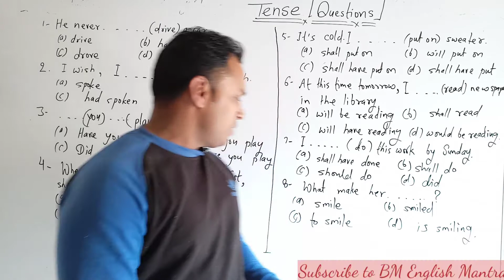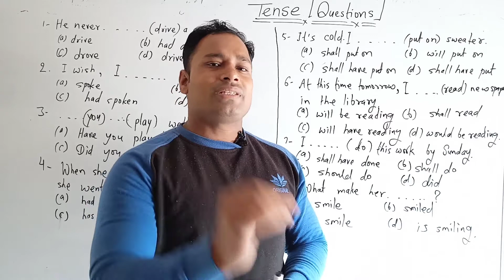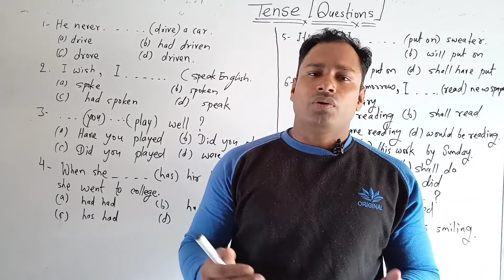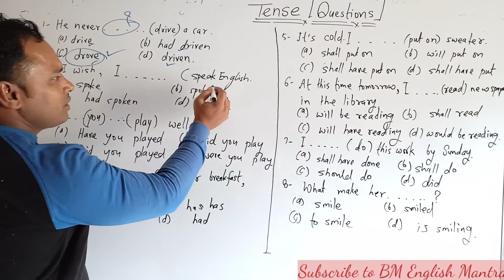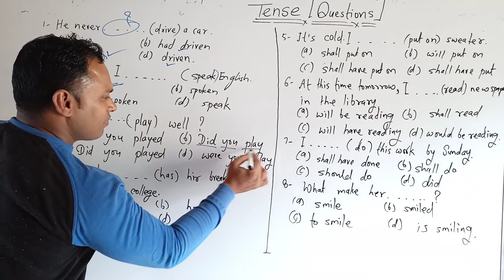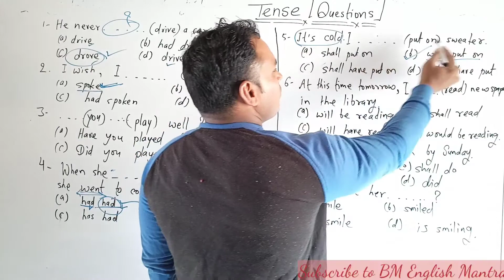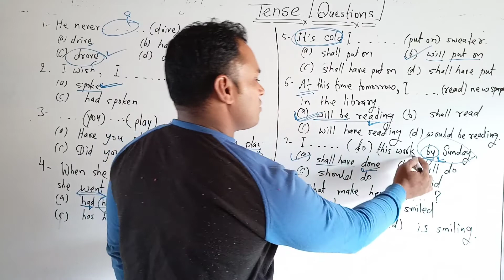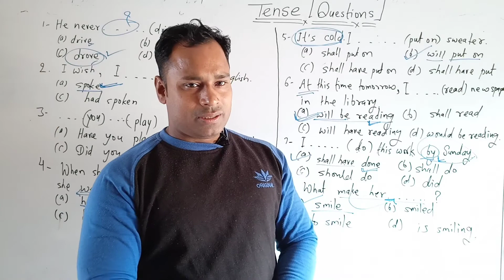425. रीट में Tense से संबंधित सवाल किस प्रकार से आते हैं? Tense (Correct Forms of Verb) in REET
रीट में Tense से संबंधित सवाल किस प्रकार से आते हैं? Tense (Correct Forms of Verb) in REET
रीटमेंTenseसेसंबंधितसवालकिसप्रकारसेआते हैंTense(CorrectFormsofVerb)inREET

साथियों नमस्कार

प्रतियोगी परीक्षा
REET   की तैयारी करने वाले सरकारी अध्यापक (L-1 & L-2)बनने के इच्छुक  अभ्यर्थियों  के लिए मैं ले कर के आया हूं भाषा एक व दो  English का कंपलीट कोर्स  मेरे यूट्यूब चैनल  बीएम इंग्लिश मंत्र पर।
 इसका लिंक  खोलें

बीएम इंग्लिश मंत्र यूट्यूब चैनल पर आपका हार्दिक स्वागत है।
बैल आइकन को दबाए ताकि आपको लेटेस्ट वीडियोस का नोटिफिकेशन मिल सके।
Friends
 मेरे REET के व्हाट्सएप ग्रुप से जुड़ने के लिए लिंक खोलें

तथा
मेरे टेलीग्राम ग्रुप से जुड़ने के लिए लिंक खोलें

 Yours
Balmukand Sharma
Friends

Hello friends
Where you find the Videos for spoken English , text books reading and functional Grammar and Composition For School or College Students And Specially for the students who are preparing for comptitions like teachers' REET,RPSC GRADE-2 & GRADE- 1, banking, NDA, CDD, Navy, Airforce, PTET, Bstc, RAS, IAS etc.

Class- 12 English Composition

Thanks

BM Sharma

Functional Grammar and Spoken English
अंग्रेजी बोलनासीखें
HowtolearnSpoken English
By
BM SHARMA
Address:
village senthra
Bharatpur
Rajasthan